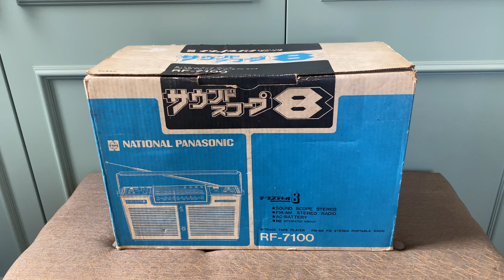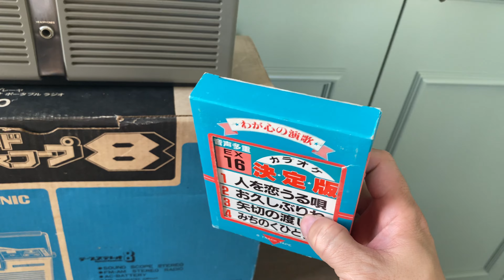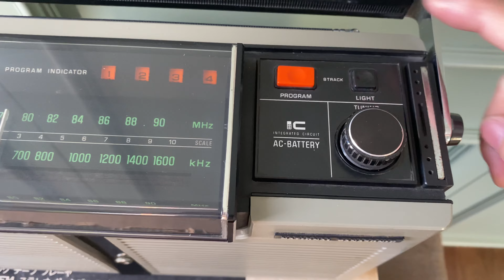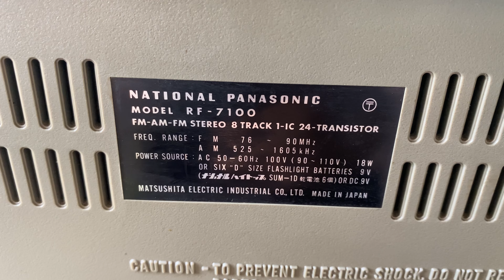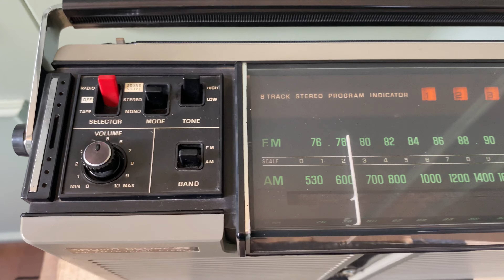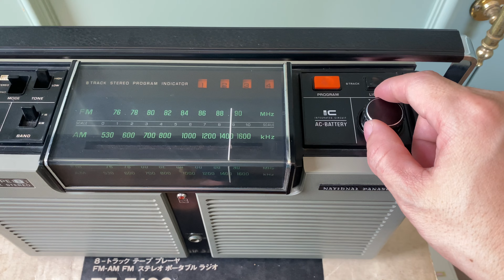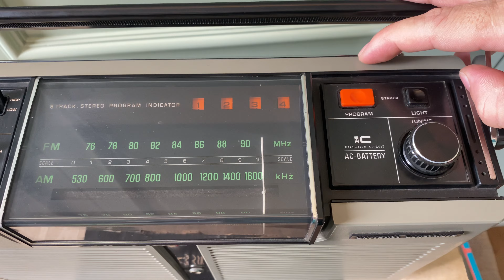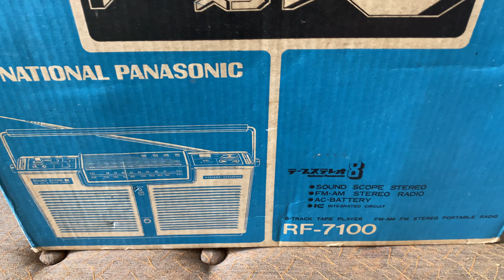Đài Cổ 1973 Cực Nặng National Panasonic RF-7100 Thùng Xốp